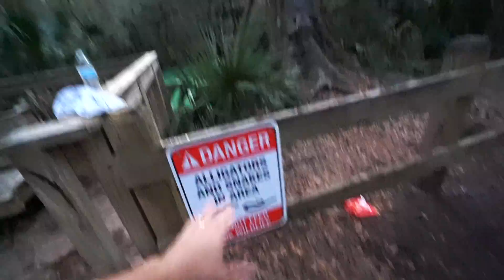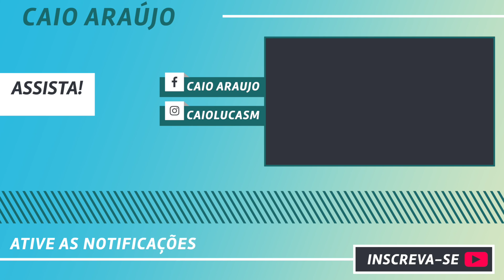ACHAMOS UM LAGO CRISTALINO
Fala galera, blz? Nesse vídeo fomos em um lago cristalino e aproveitamos o tempo lá com muita zoeira e diversão entre amigos, espero que vocês tenham gostado!